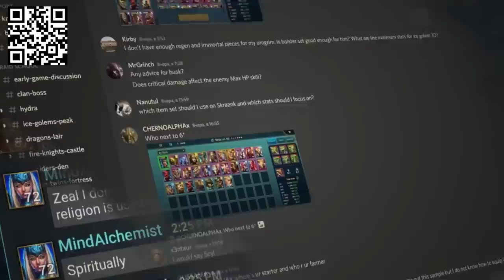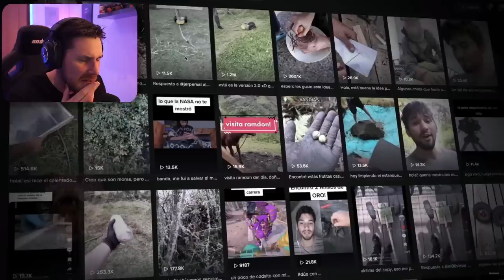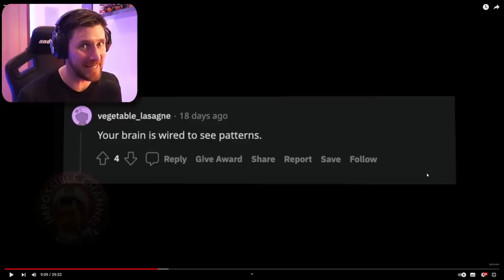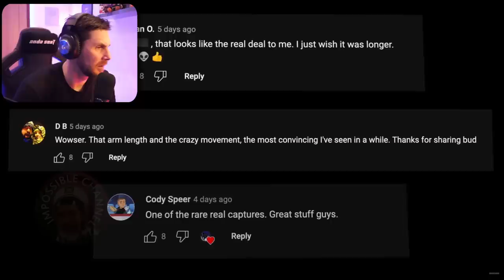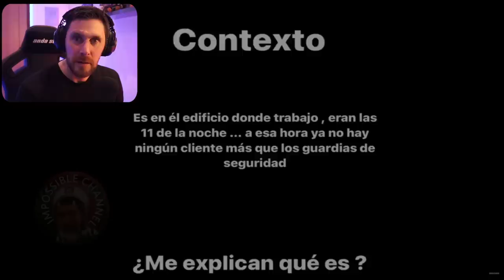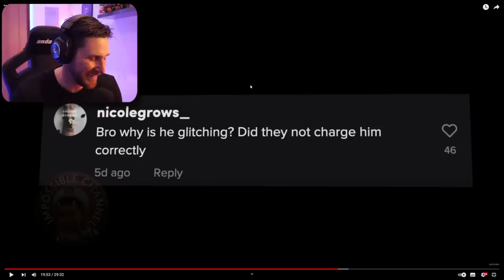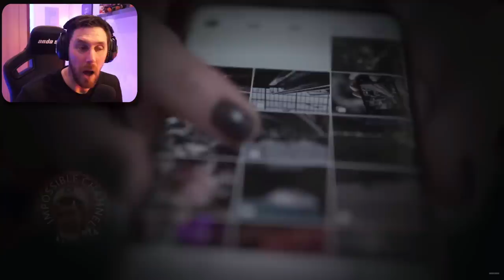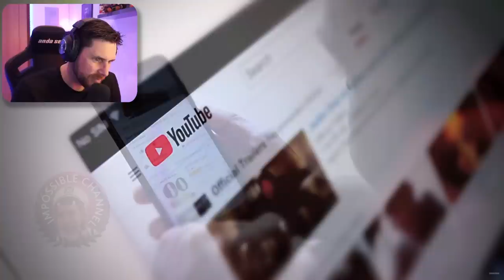THE THUMBNAIL ISN'T THE ONLY THING THAT YOU WON'T BELIEVE - That Is Impossible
Install Raid for Free ✅ IOS/ANDROID/PC and get a special starter pack with an Epic champion Chonoru 💥 Available only for new players for the next 30 days Visit Christmas event page 🎄🎅🏻 to get a chance to win amazing in-game and real life prizes ☃️ Prizes are available only to new users that downloaded the game in the period starting December 1, 2022, at 00:01am Eastern Time ✅ Use the Promo Code RAIDRONDA to get a bunch of helpful stuff like a 3-day 100% XP boost, 500K Silver and 5 full Energy refills, 50 Auto battle x3. Available for ALL users: New and Old by February 28

Lets take a look at the videos and my reaction to the things that are freaking people out on the internet by the amazing channel That is impossible!.

Raid: Shadow Legends “Christmas 12 Days of Raid” Prize Promotion. Entry is Open to legal residents of THE 50 UNITED STATES AND THE DISTRICT OF COLUMBIA (EXCLUDING NEW YORK AND FLORIDA), who are 18 years or older. VOID WHERE PROHIBITED. Open only to NEW users with a valid Player ID that downloaded Raid: Shadow Legends and opened a Game Account after December 1st, 2022. To install Raid: Shadow Legends for Free, . NO PURCHASE NECESSARY TO ENTER OR TO WIN A PRIZE. A PURCHASE DOES NOT IMPROVE YOUR CHANCES OF WINNING A PRIZE. Prizes: in-game items and/or Amazon.com Gift Cards, in the value and number as described in the Promotion Official Rules Additional Terms may apply on Amazon.com Gift Cards as set forth Prizes will be rewarded randomly, subject to eligibility requirement set forth in the Promotion Official Rules. Promotion Period: December 19th at 00:01 – January 10t at 23:59. Personal Data will be processed in accordance with the Privacy Notice